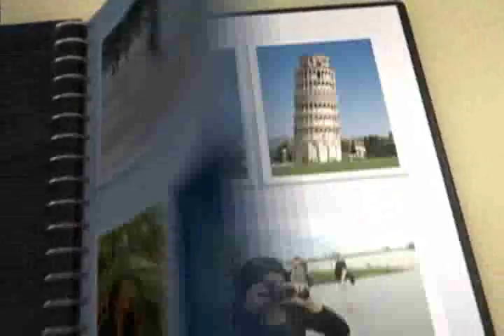Rachael Ray features Origin India in her Food Network Travel Show: Rachael's Vacation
On October 17, 2008, Origin India was featured on Rachael Ray's Food Network Travel Show, "Rachel's Vacation"